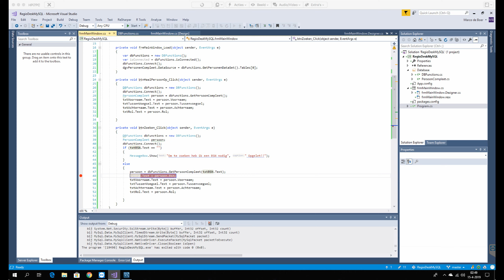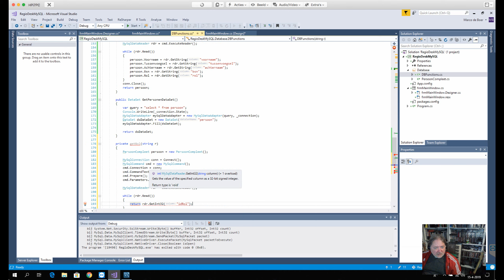Deel 4 : C# Mysql Insert met parameters, deel (1/2)